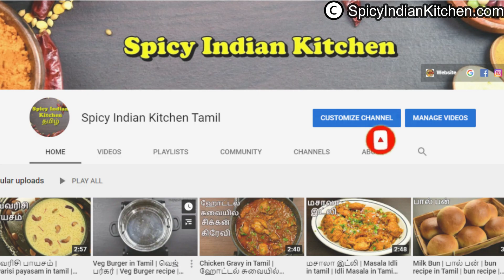Akkaradisal in Tamil | அக்காரவடிசல் | Akkaradisal Recipe | Milk Pongal